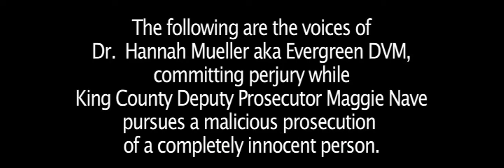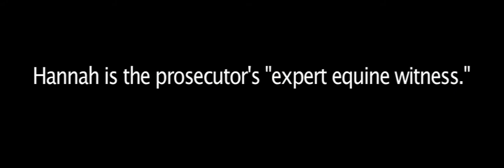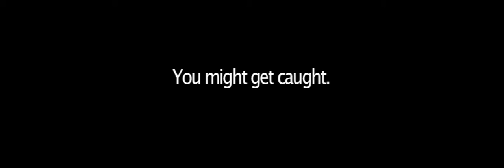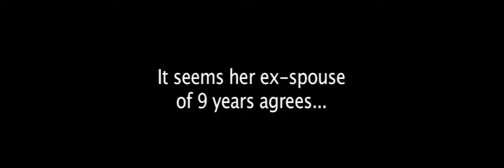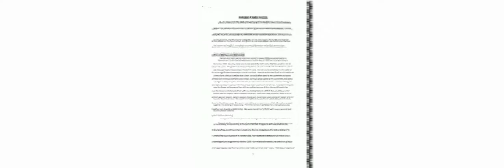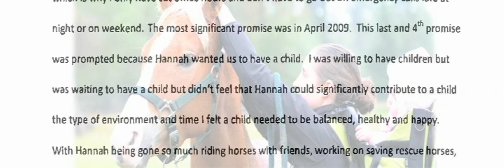Catching horses 101 and perjury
Hannah Mueller Evergreen, DVM and Jenee Westberg for Regional Animal Services of King County attempting to catch two elderly horses.  They are "experts" but they are clueless.
Hannah has been exposed embezziling.
Jenee has been fired for dishonesty and theft of county time.